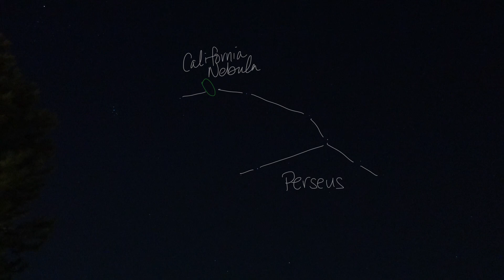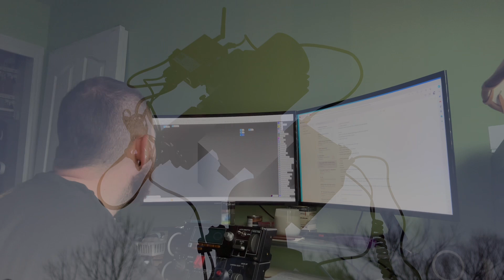Photographing the California Nebula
The California Nebula is one of the brightest emission nebula in the night sky. Join me as we photograph the California Nebula using a budget lens, a astrophotography mount and camera and turn this target from a blank piece of space visually to a beautiful and colorful object with structures and details you can only imagine. This nebula is big and you’ll want something wide field to photograph it yourself.